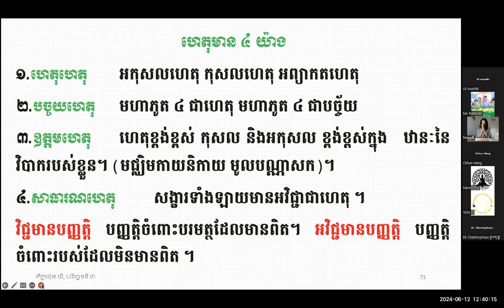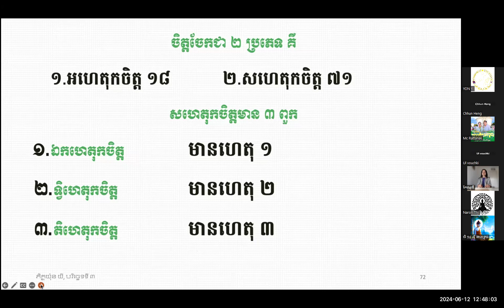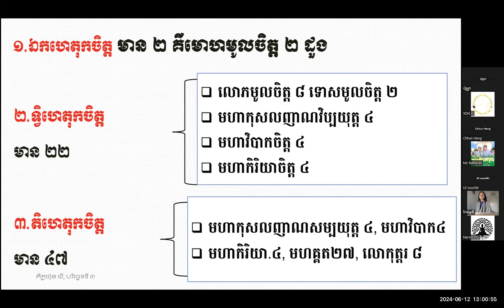បកិណ្ណកភាគ១៧ ចែកសហេតុកជា ៣ពួក អគ្គចិត្តោ យ៉ុន យី 12/06/24 MOM Channrattanak